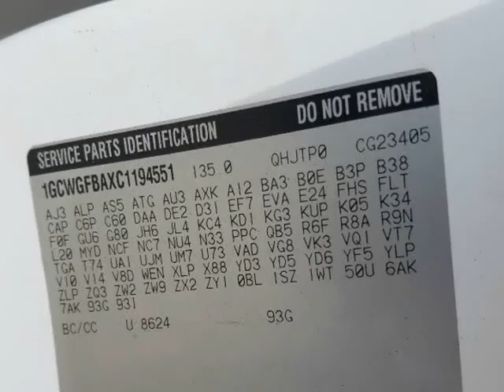(5020)2012 Chevrolet Express Cargo Van RWD 2500 (FORT WORTH, Texas)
Ace Motor Group LLc
3312 NE 28TH ST
FORT WORTH